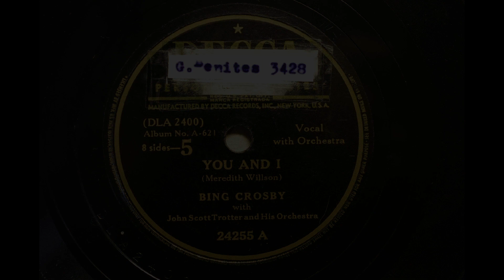BING CROSBY with John Scott Trotter Orchestra { YOU AND I } 1941,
Decca 24255
Bing Crosby
  with
John Scott Trotter Orchestra
YOU AND I
MX; DLA2400
5/23/1941,